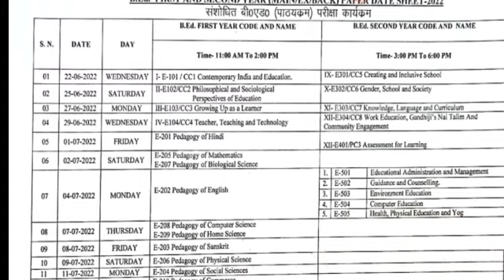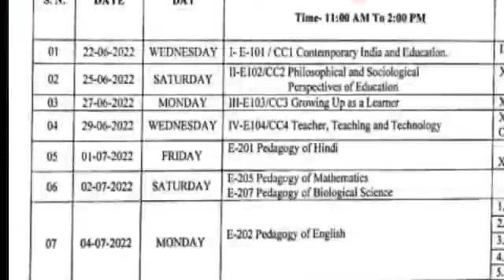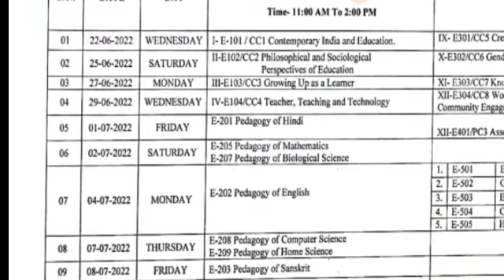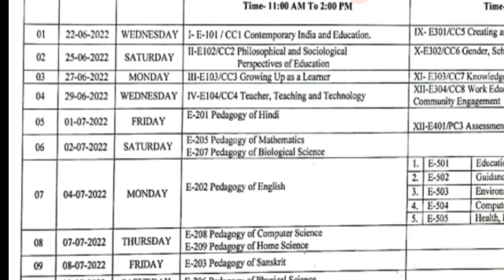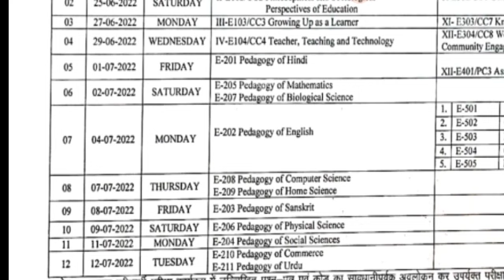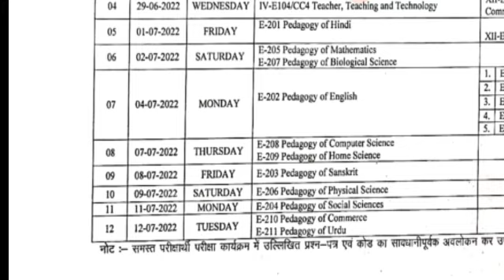B.Ed 1st/2nd Year New Date-sheet . Date-sheet change हो गई! क्या है नई Date-sheet?